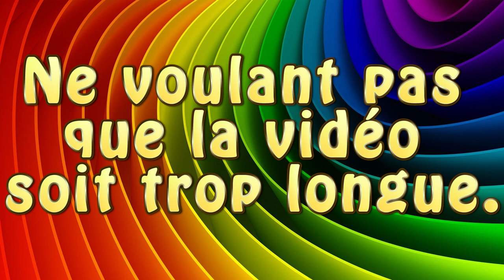❋ COMMENT AVOIR UN FARMER DANS MINECRAFT ? 🐷🥕 | Tuto mod npc fr ❋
Farmer des légumes dans minecraft c'est long, très long...⏰
Heureusement, je vous montre comment avoir votre fermier personnel dans minecraft grâce au mod npc's.
Vous verrez également comment ajouter des sons, des markers ou créer une banque !

Si cette vidéo ta plu, n'hésite pas un mettre un p'tit like 👍 ça nous feras plaisir, à mettre un commentaire ✉ pour nous donner ton avis sur la série , et si tu as vraiment aimais cette épisode n'hésite pas à t'abonner pour savoir quand le prochain arrivera ! 🔔🕟